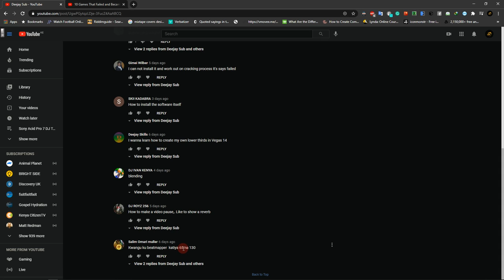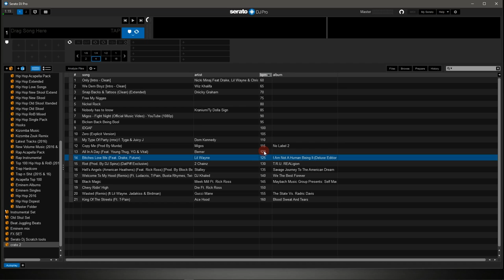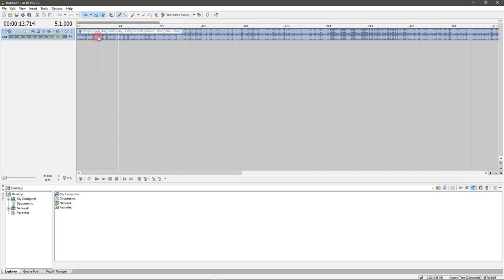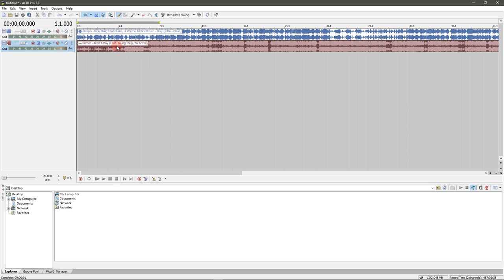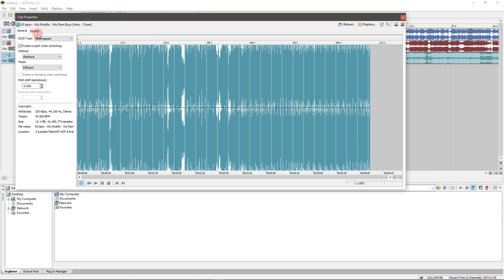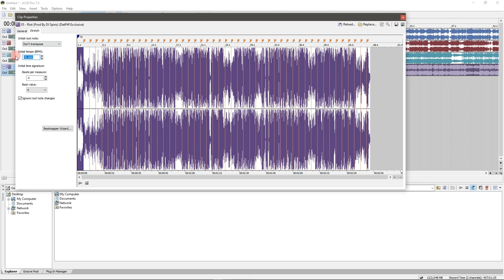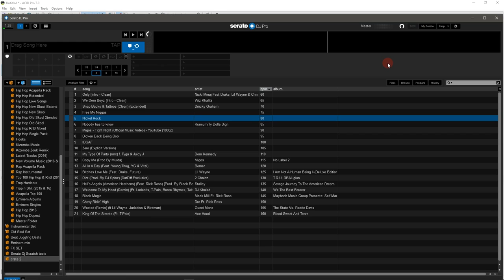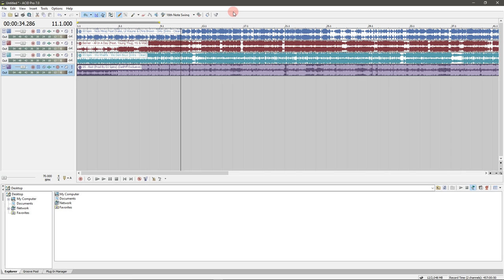Sony Acid Pro 7 Part 39 (How To Work With BPM 65 to 130 Range)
This will guide you on working with different bpm ranges.